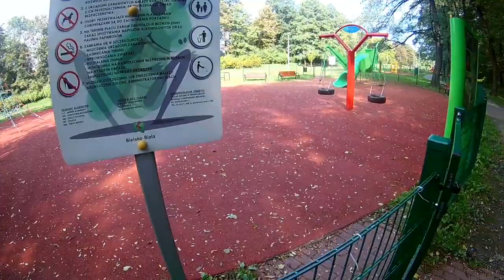ПОЛЬША. ФАКТЫ о Польше. КУЛЬТУРА И ПРОСТОТА ПОЛЬШИ.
В данном видео показано на сколько в Польше все таки культура и менталитет отличается от Украины.
В Украине лавочки если ест то чаще всего либо поломанные либо чьими то ногами потоптанные . Мусорные бачки либо переполненные либо их нет совсем . Площадка для футбола или баскетбола либо платная либо на ней могут играть апредиленные группы людей.Глядя на это можно сказать что не так плохо в Польше как многие говорят и не все потеряно для Украины